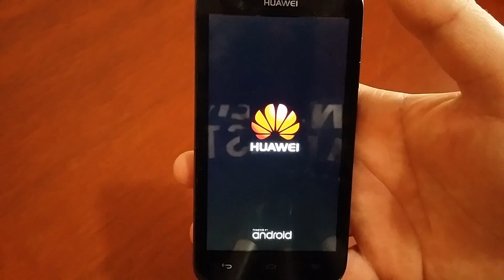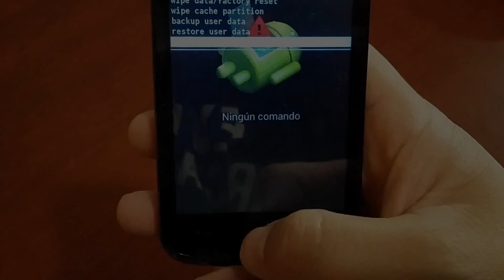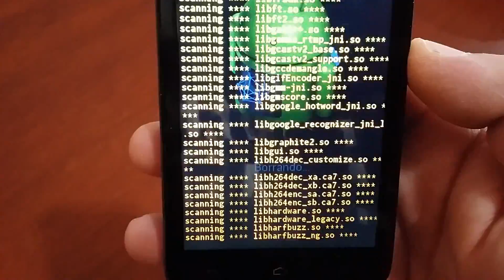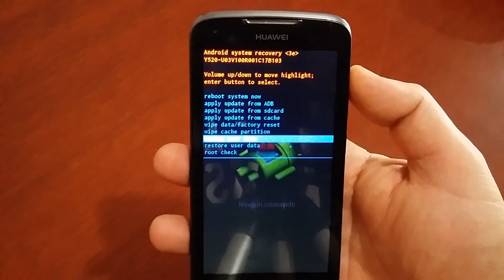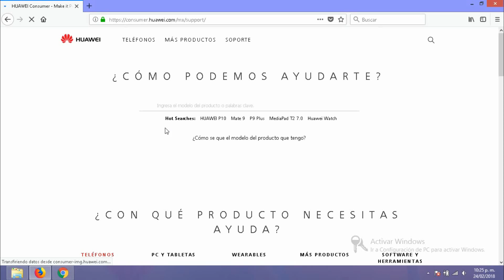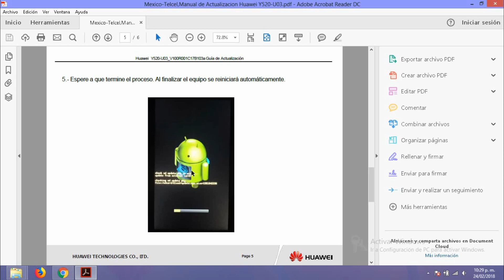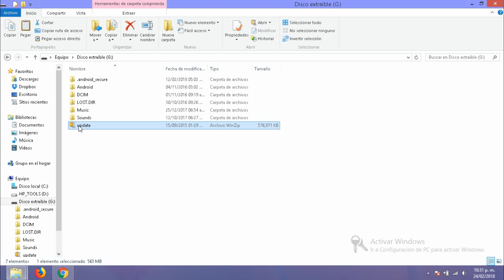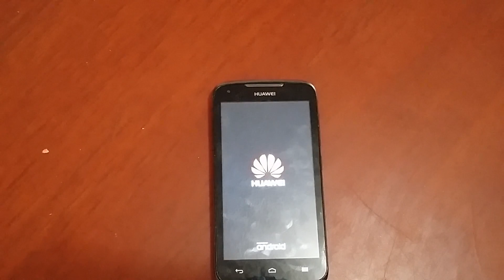Cómo reinstalar Android desde una microSD (Hard Reset)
Cuando el menú de recuperación del sistema Android no funciona, se puede utilizar otra fuente con el firmware original, en este video se muestra como usar un microsd para reinstalar el sistema android de fábrica para un celular Huawei (Y520), puede ser aplicado para el firmware de cualquier otro celular, además se muestra que hacer paso a paso antes de utilizar este método, es decir el check root, el hard reset, etc.

Celulares recomendados gama media 2018

Xiaomi Redmi Note 5

motorola G6 Plus

Huawei P20 Lite

Nokia 6.1

Double Agente, Everet Almond

Title: Ether Artist: Silent Partner Genre: Ambient

Title: Bright Future Artist: Silent Partner Genre: Pop Mood: Inspirational

Material necesario: 00:00
Menú Hard Reset: 00:24
Root Check: 01:12
Error "Modified files" : 02:37
Wipe Data Factory reset: 03:05
Micro SD:  04:00
Conseguir Firmware original: 04:48
Instalación de Firmware desde microSD: 07:28
Instalación completada: 08:46